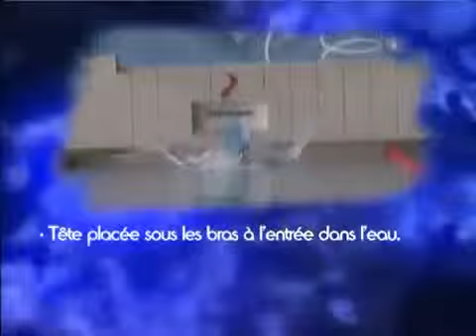Les Test ENF La nage avec palme Plongee d'un plot